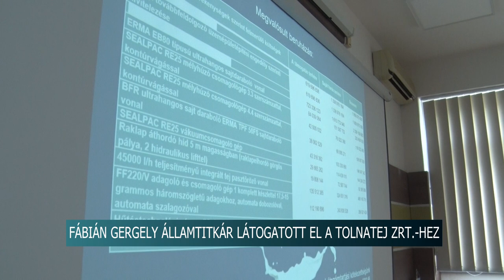Meghatározó szereplő a szekszárdi Tolnatej - Fábián Gergely államtitkár látogatott el a társasághoz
Fábián Gergely, a Nemzetgazdasági Minisztérium iparpolitikáért és technológiáért felelős államtitkára részt vett a szekszárdi Tolnatej Zrt. újonnan elkészült sajtüzemének bemutatóján. Az államtitkár hangsúlyozta az élelmiszeripar fontosságát.